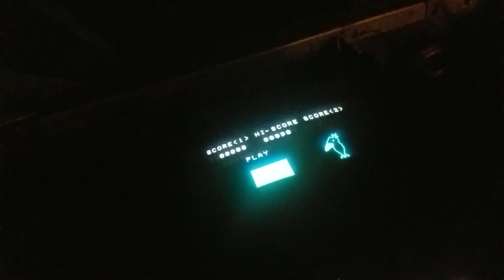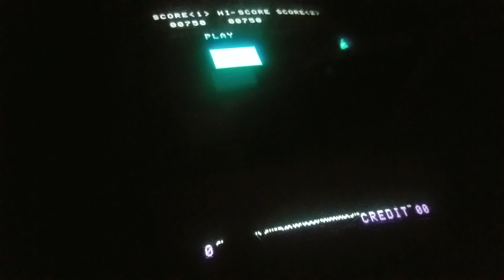Yosaku to Donpei (与作 と ごん平) gameplay with actual sound woah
hey hey ho
hey hey no